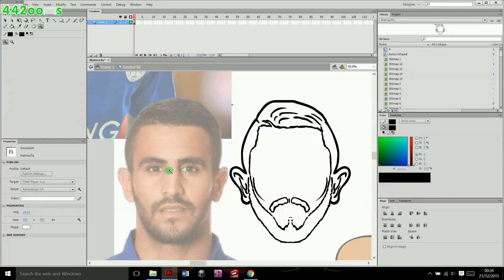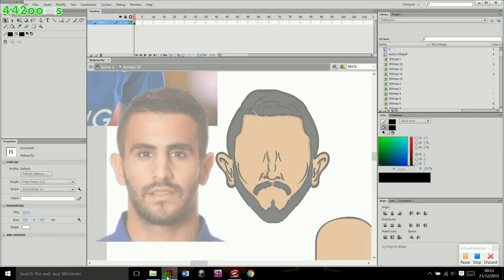442oons Draws Mahrez! (Day 21 Football Advent Calendar)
🎶🎶442oons ADVENT ALBUM 14 - out now🎶